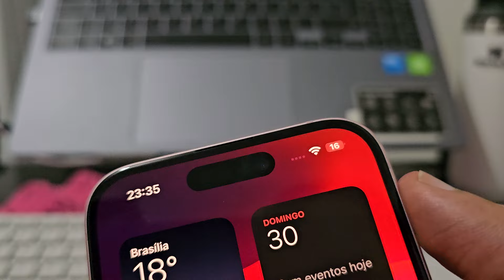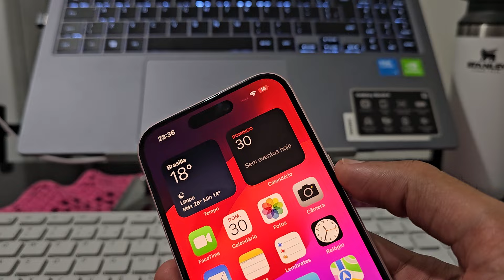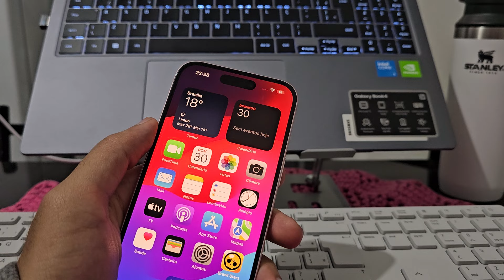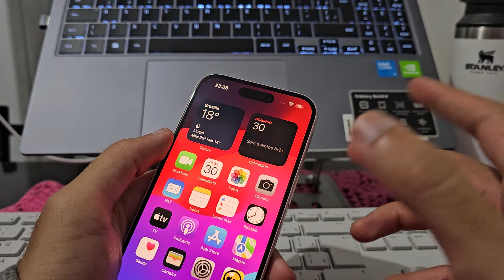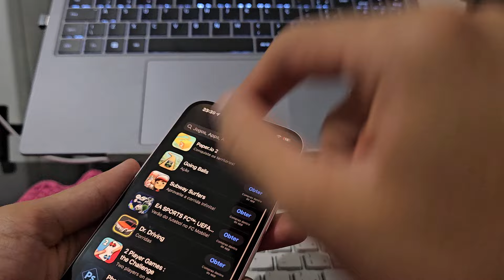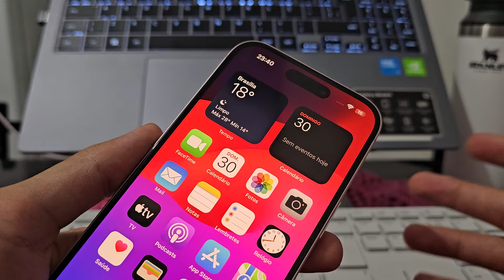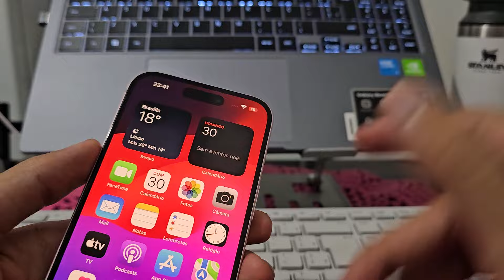iPhone 15: finalmente vale a pena?